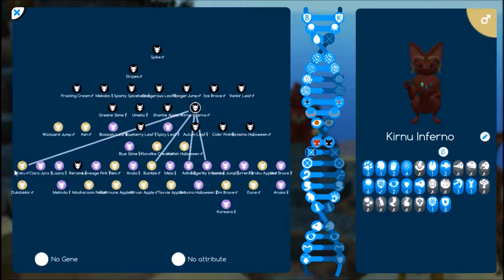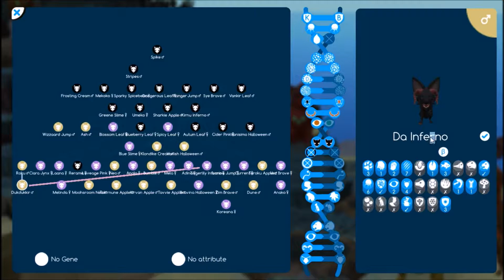Niche: Legacy of Adam Episode #41 ~ Identical in the Nest